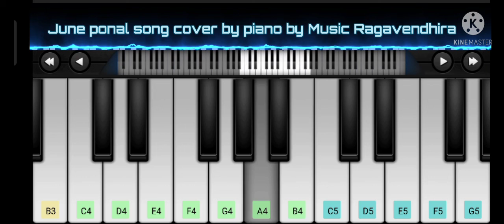June ponal song cover by piano by music Ragavendhira